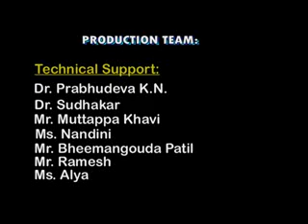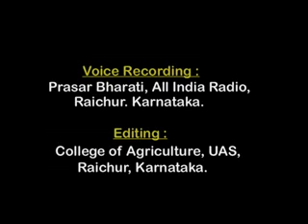Site & Soil Quality For Fish Pond Construction